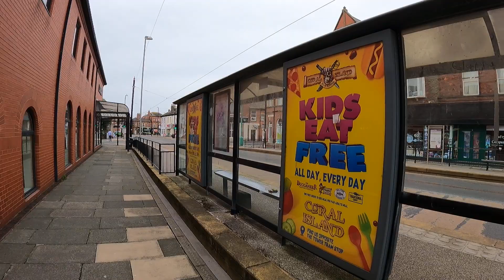walking to fleetwood shops part 2